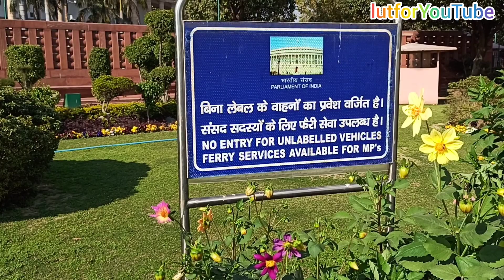Sansad Bhavan New |Central Secretariat metro station walking 50 metres exit gate no 4